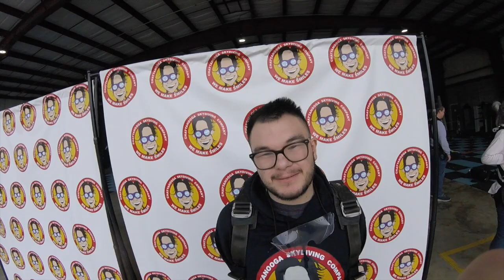Joe wants to do it again! | Skydiving near Nashville | CSC kj